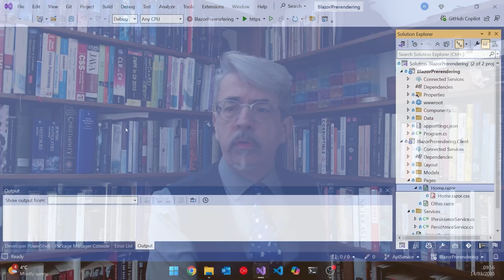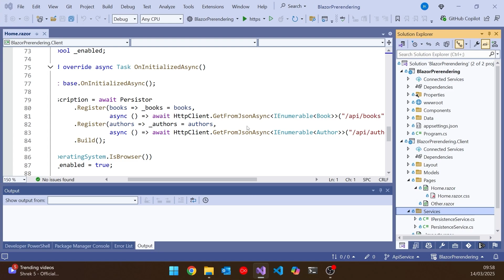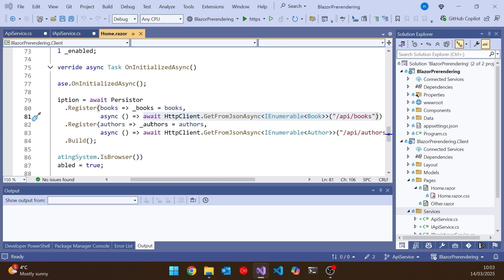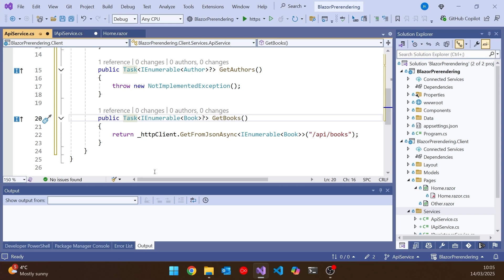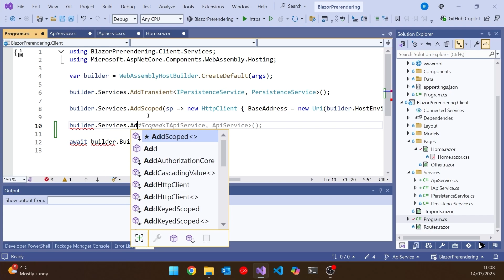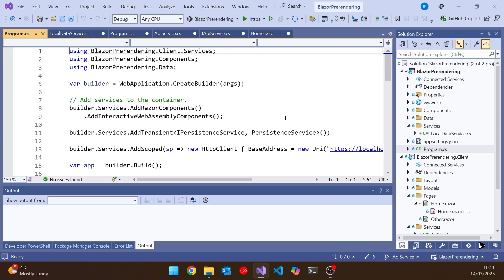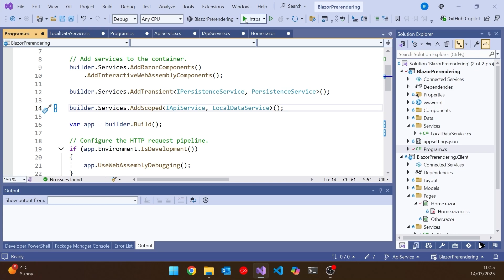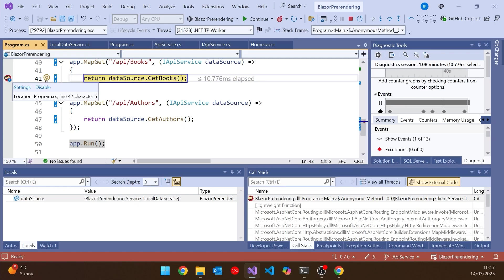Call Yourself an API?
If you use Blazor prerendering, then there's a chance that the API server maybe making an HTTP call to itself. Here's how we can use HTTP from the browser, but get the data directly in the server.

Topics include:
- The problem of mocking HttpClient
- The problem of the server calling itself
- Abstracting HTTP calls into a service
- Avoiding async/await on simple asynchronous methods
- Configuring HttpClient for a specific service
- Configuring different services on the client and the server